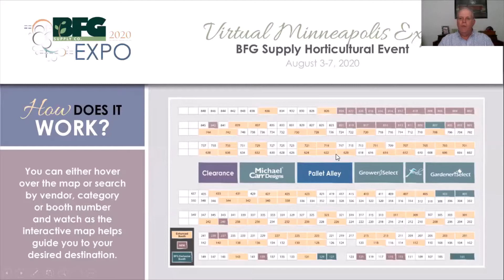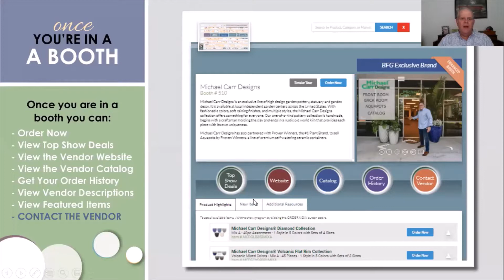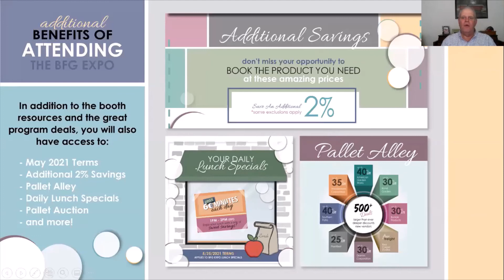BFG Virtual Expo L&G Panel - 9/23/2020